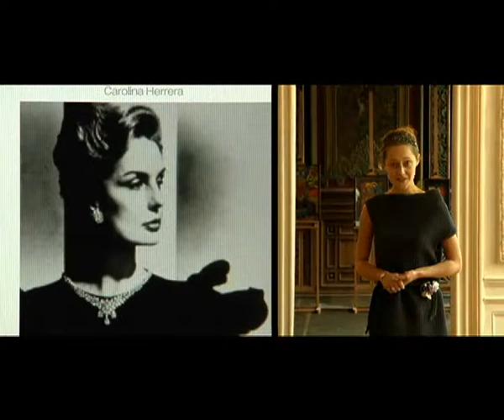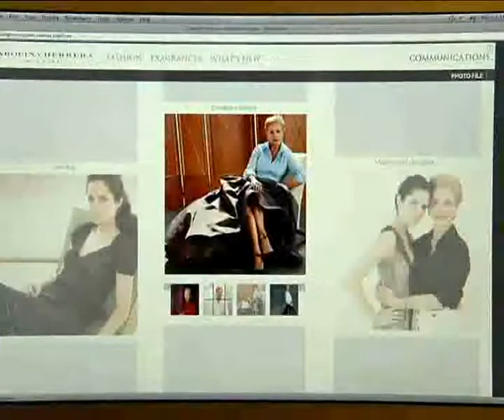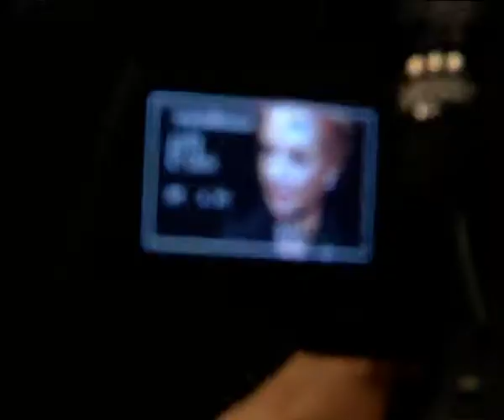Каролина Эррера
Как оставаться иконой стиля в течение всей жизни? Секреты 70-летней королевы модной Америки Каролины Эрреры